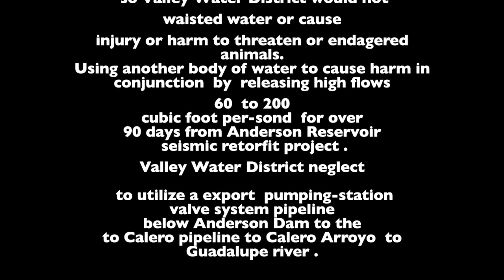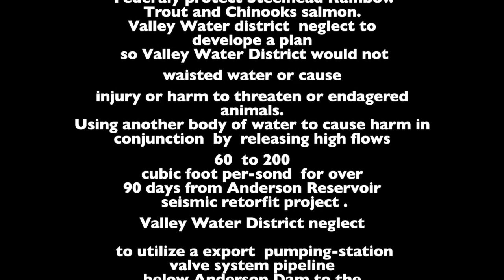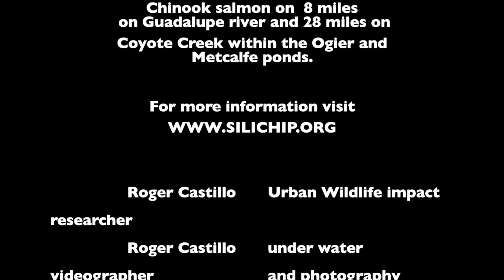A FISH OUT OF WATER 2020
Investigations by the Salmon and Steelhead Restoration Group.
Salmon Task Force  monitoring two major River system Coyote Creek and Guadalupe River. Documenting negative impacts from Andersen Reservoir seismic retrofit project. Valley Water District neglect to waste storage water in pounds. And simultaneously draw or strayed threaten Chinook Salmon from the Guadalupe River by releasing large  flows of 50 to 170 cubic foot per second down Coyote Creek over 90 day period. Luring Chinook Salmon and Steelhead  Rainbow Trout to danger zone within Ogier and Metcalf ponds. Pond are considered very hazardous to both species. After Valley Water District declared in doc Ogier pond feasibility study.  Area would be hazardous to strand Chinook Salmon between ponds.  To cause standing or illegal take of federally protected endangered Steelhead Rainbow Trout and threaten Chinook salmon within two major River system. Valley Water District neglecting to use Anderson Reservoir water storage impound through pump-station to Calero pipeline to the Calero Arroyo to Guadalupe River. Causing a dry back on Guadalupe River for over 8 mile to cause  illegal take of  Steelhead and Chinook Salmon. Drawing Chinook salmon up Coyote Creek by release large surge flows after Valley Water or Santa Clara Valley Water District (SCVWD) conducted flow release studies during a 26 year period on Guadalupe River on Chinook Salmon population. Conducting studies in year 1994 to 2006. Pit tagging and Radio tracking telemetry on adults Chinook salmon. And Steelhead Rainbow Trout population growth. By trapping and an electric shock operation by (SCVWD) Adaptive Management Team on Lower Guadalupe River 2006 thru 2013.